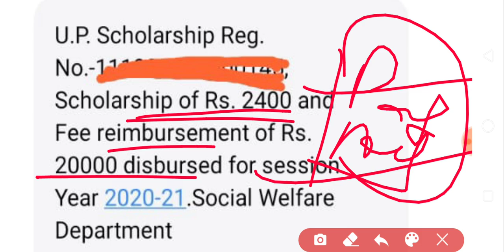अब आपकी 2nd Installment नहीं आएगी 😭 Up Scholarship 2nd Installment Kab ayegi | news with is